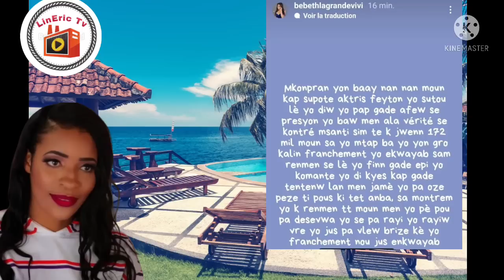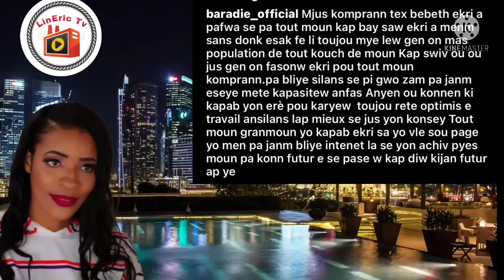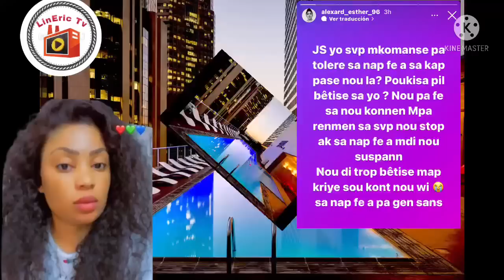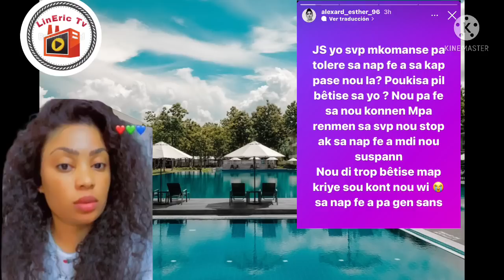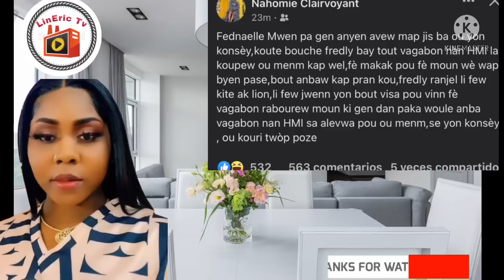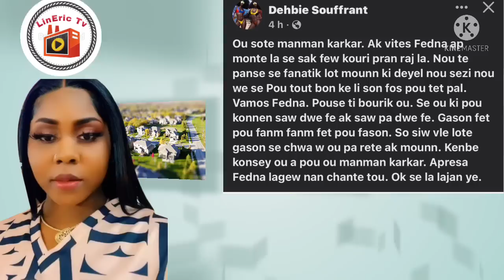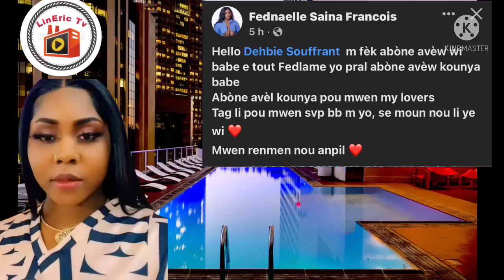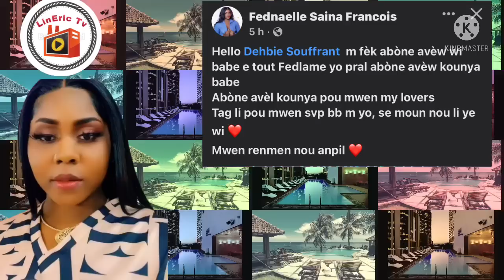Fednaelle voye mesaj pou Jenny Queen ak tout fanmiy li Win Christoo frape fò yo kenbe Bebeth